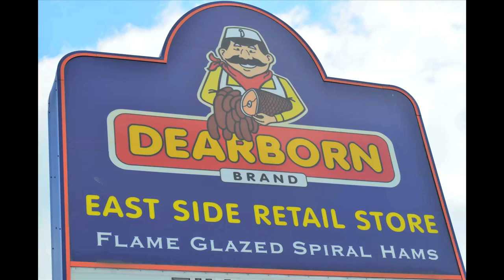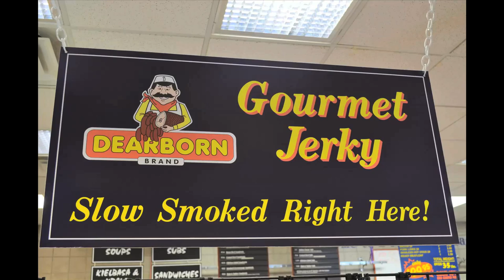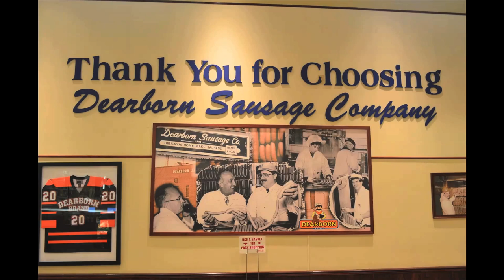Dearborn Sausage Co. Documentary